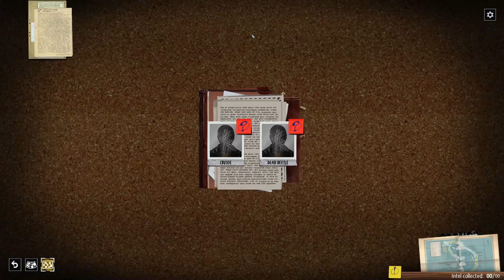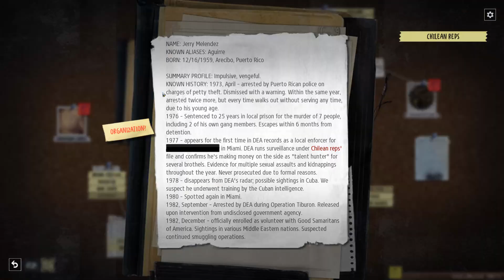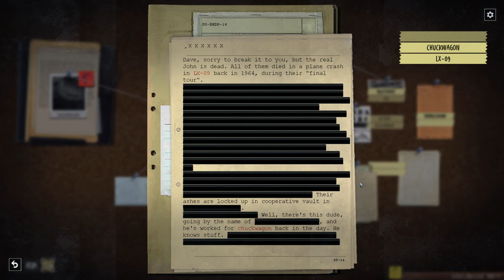Vulcan Neck Snap! Phantom Doctrine #4 - Let's Play Gameplay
My first look and impressions of Phantom Doctrine after thousands of hours in XCOM and other TBS.

As leader of a secret organization known only as The Cabal, you are charged with preventing a global conspiracy that seeks to pit leader against leader, and nation against nation. By carrying out secret missions, investigating classified files, and interrogating enemy agents, a sinister plot is uncovered. With the clock ticking, it must be thwarted in order to save the world from an unthinkable fate.

ABOUT ME:
I'm kind of a dufus, but I love gaming! I also love making gaming videos! I don't just make gaming videos though, I make a LOT of them and I make them with enthusiasm! I spend a crazy amount of time recording and editing trying to weave together enjoyable stories in all my games. I spend over 40 hours a week recording, editing and engaging with all of you via comments and Discord! If you enjoy my content and want to see more, please considering supporting me